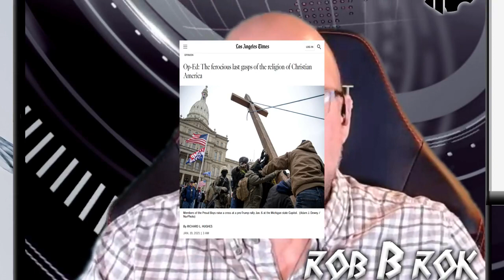Evangelicals and American Politics - TLS - S2E6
TLS - S2E6 - Evangelicals and American Politics